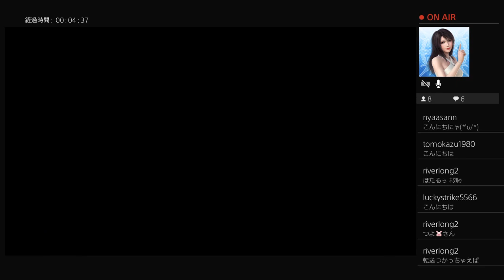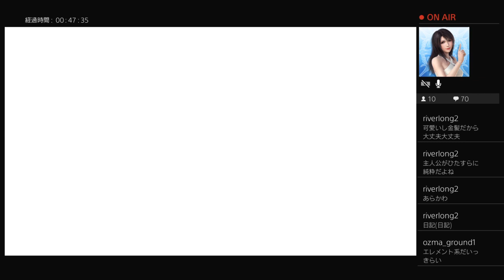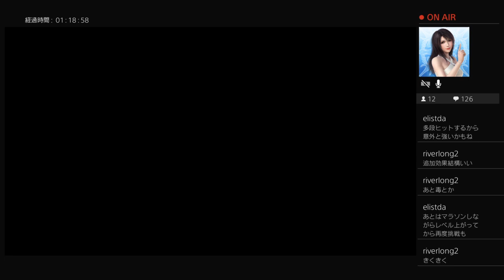【訛り女性実況】強敵は自分？『ブラッドステインド：リチュアルオブザナイト』初見プレイ【Bloodstained: Ritual of the Night】#7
サムネの正解は右だったりする（チェンジバニーのシャードのおかげ）
今回のボスは、砂漠のアルフレッド戦と、裏魔導研究棟のドッペルゲンガー戦！（強敵すぎる…！）